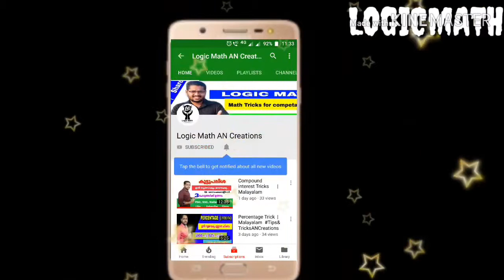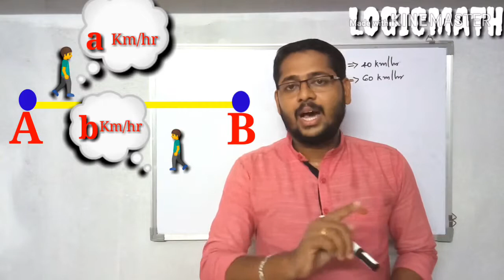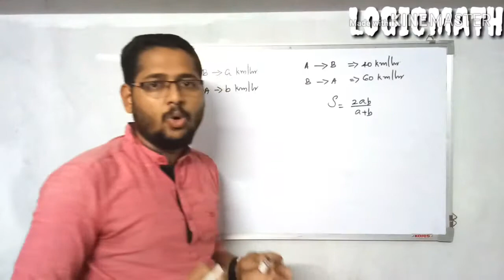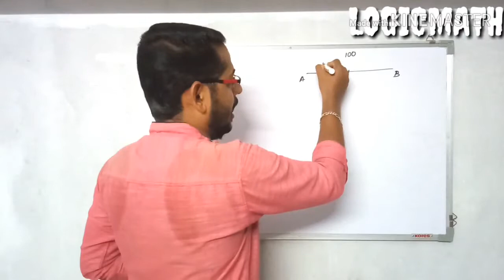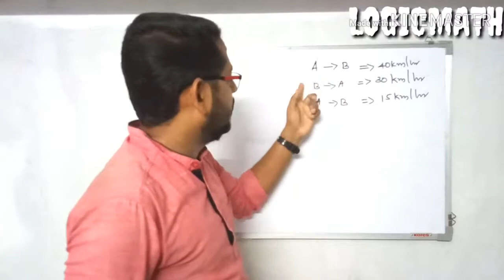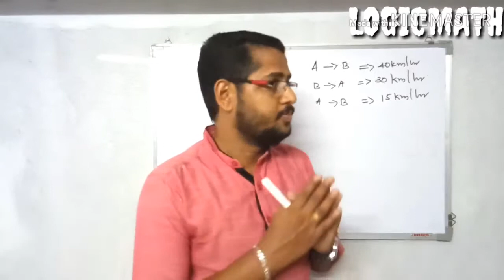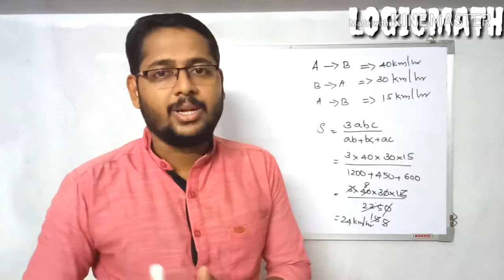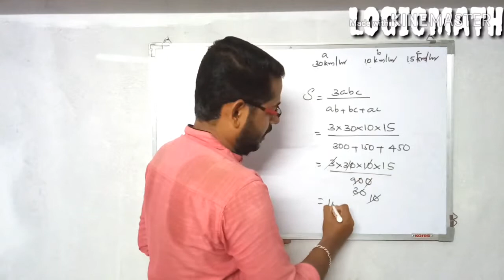Speed and Time for Degree level exams Part 2 | Malayalam